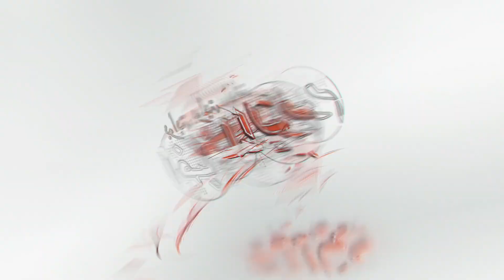أخبار اليوم | الطفل علي صبرة في جولة أثرية بشارع المعز